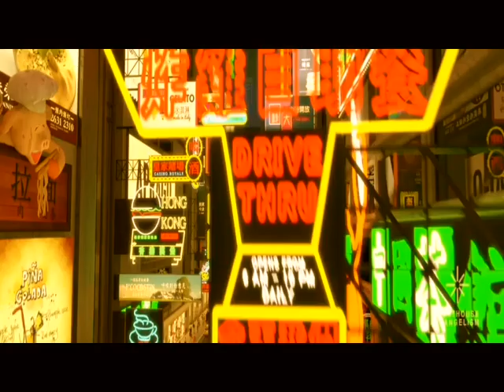And I saw another angel flying in the midst of heaven with a gospel / Eng